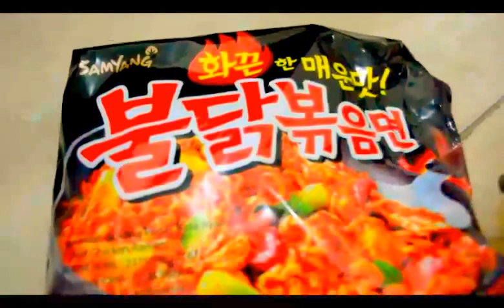challenge samyang with bon cabe lvl 15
challenge samyang with bon cabe level 15 with pacar tercinta..